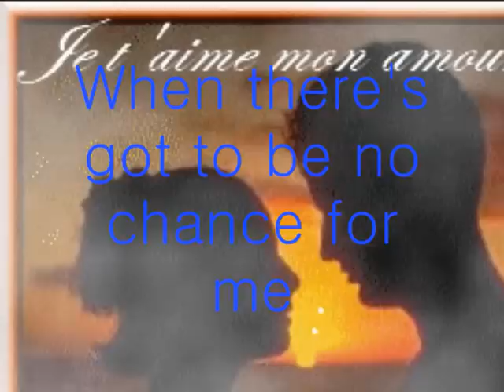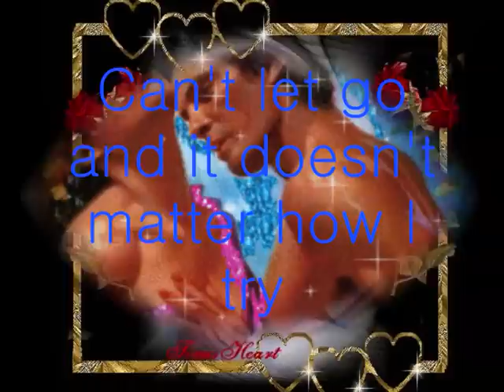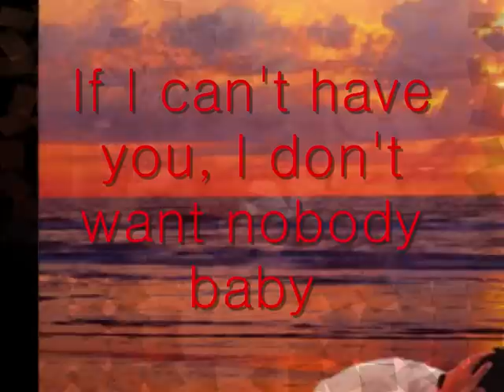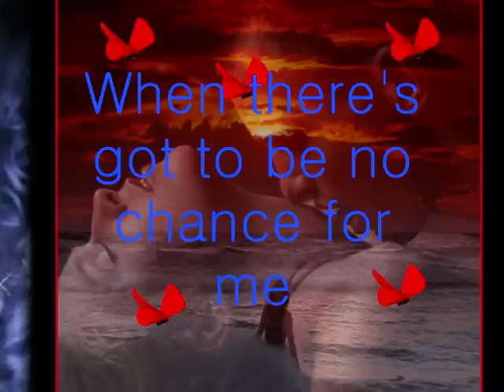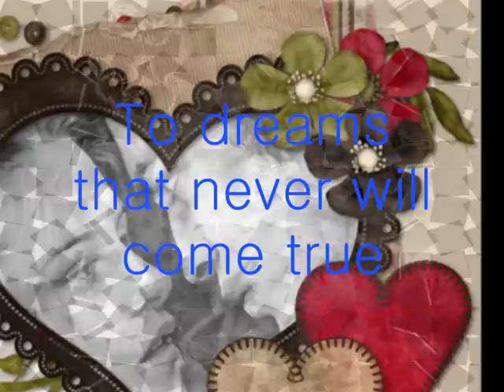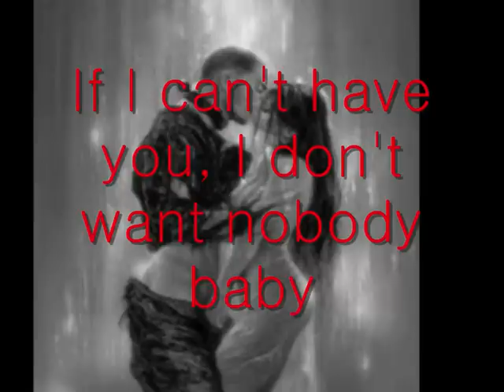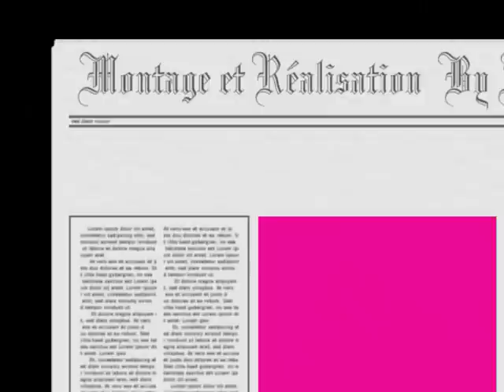♥ღ¸.•°*♥♥♥❤️❤️IF I CAN'T HAVE YOU♥♥♥ღ¸.•°*♥ {Lyrics}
♥ღ¸.•°*♥♥♥❤️❤️IF I CAN'T HAVE YOU❤️❤️♥♥♥ღ¸.•°*♥

I'm surviving every lonely day
When there's got to be
No chance for me

My life would end
And it doesn't matter how I cry
My tears of love
Are a waste to time
If I turn away
Am I strong enough to see it through
Go crazy is what I will do

I don't want nobody baby
Oh.

And it doesn't matter how I try
I gave it all so easily
To you my love

To dreams that never will come true

Oh.
If I Can't Have You
Oh.

Oh.
No. Nobody

Oh.
Nobody.

If I Can't hHave You
Oh.